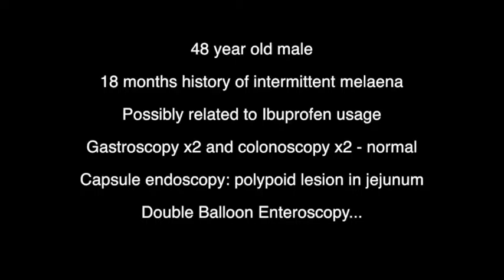Jejunal polyp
A 48 year old man had two episodes of melaena over a 16 months period. The first episode occurred 2 weeks after taking Ibuprofen tablets for a wrist injury (Hb dropped from 15 to 8g/dl). The second episode occurred after taking one Ibuprofen tablet.

He had two normal upper GI endoscopies and two normal colonoscopies (to terminal ileum). A capsule endoscopy showed a polypoid lesion in the jejunum…. a double balloon enteroscopy was then performed (see attached video).